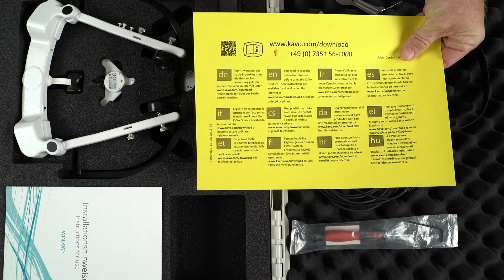KaVo ARCUSdigma 3 Unboxing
Sehen Sie hier den Lieferumfang und das Zubehör unseres ARCUSdigma.